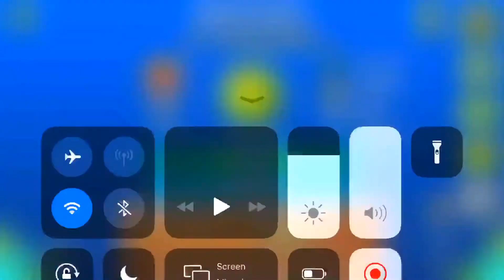Nocturna By Pipenachho in GD World (Difficulty Harder but Hell of the frame)